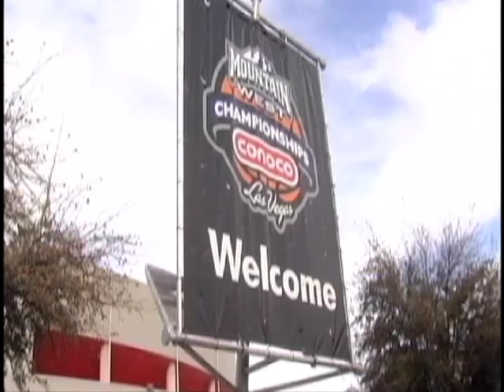BYU basketball fans at the MWC tournament